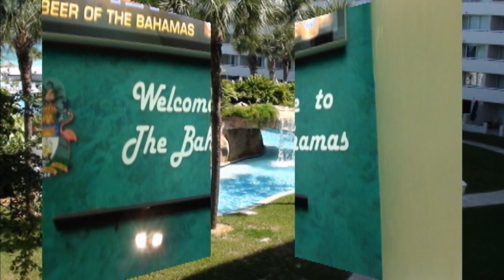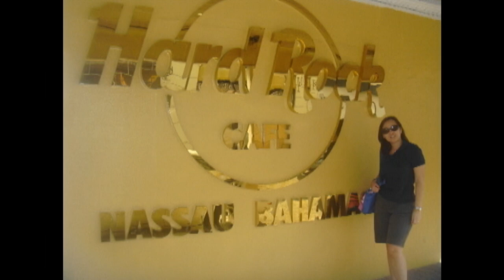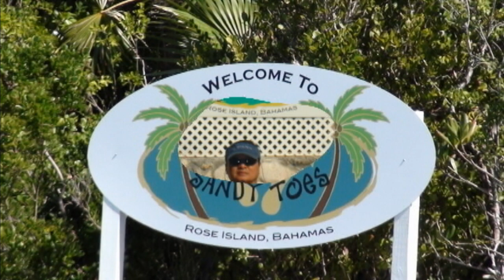Nassau, Bahamas Pictures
Nassau, Bahamas Vacation Picture Slide Feb., 2011